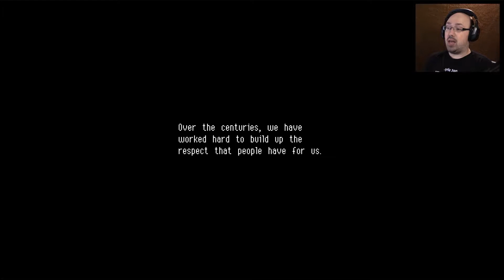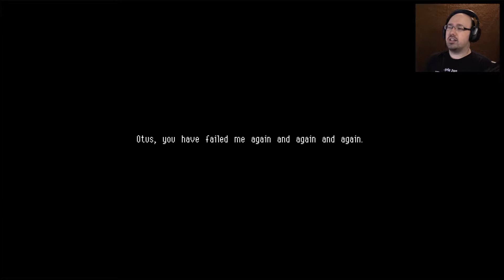Sky High Metroidvania || Owlboy #01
What happens when a metroidvania, a zelda, and a twin stick shooter have a three-way?  A little something like this.